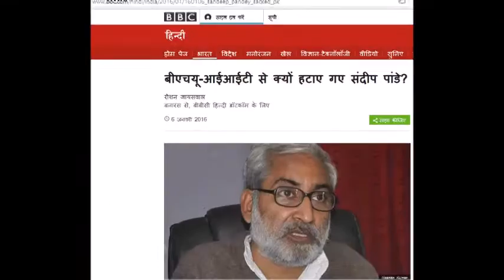[Focus] Were activities of Dr Sandeep Pandey in IIT-BHU anti-people?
Magsaysay Awardee Dr Sandeep Pandey was removed as faculty of Chemical Engineering Department, Indian Institute of Technology, Banaras Hindu University (IIT-BHU) on baseless charges of indulging in activities that are anti-people.

We spoke with Dr Sandeep Pandey who did his PhD from University of California, Berkeley, on what were the extra-academic activities he was indulging in at IIT-BHU?

YOU decide whether these are anti- or pro-people.